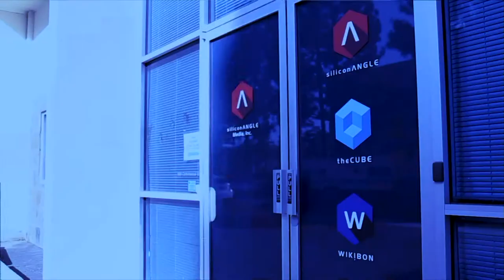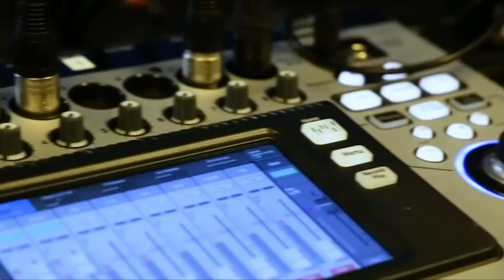Danial Hazarika, Reflektive | CUBEConversation, February 2019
Danial Hazarika, Vice President, Marketing at Reflektive sits down with Jeff Frick for a CUBEConversation at theCUBE Studios in Palo Alto, CA.